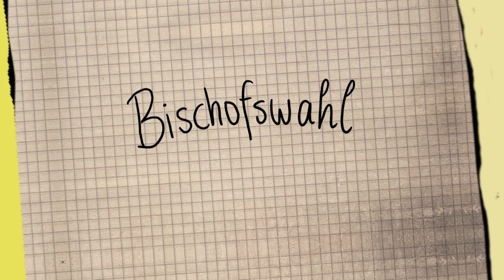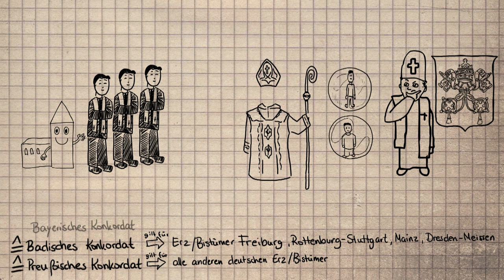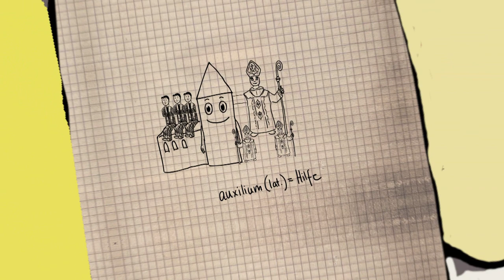Wie wird ein Bischof gewählt?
Wie wird ein Bischof gewählt? Darum geht es in dieser Folge von "Katholisch für Anfänger".
Das Verfahren hat sich im Laufe der Geschichte mehrfach geändert. Wo früher die Entscheidung der Gläubigen ausgereicht hat, reden heute meist drei Institutionen mit: das Bistum, der Staat und natürlich der Vatikan. Wer wie viel zu sagen ist alles vertraglich geregelt.